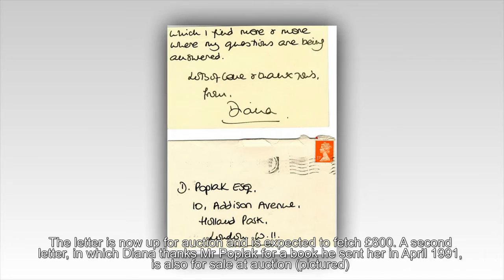Princess Diana's unseen letter on how she felt 'isolated'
Previously unseen letter by a 'misunderstood' Princess Diana reveals how she felt 'extremely isolated' by the Royals as she could see what was 'coming to this country and this family.'
An unseen letter written by Princess Diana just months before the publication of her explosive biography reveals she felt 'extremely isolated' and 'continually misunderstood' by the Royals.
The note, which Diana penned to her 'dear and special' friend Dudley Poplak, reflects the Princess of Wales's anxiety as she describes what was 'coming to this country and this family'.